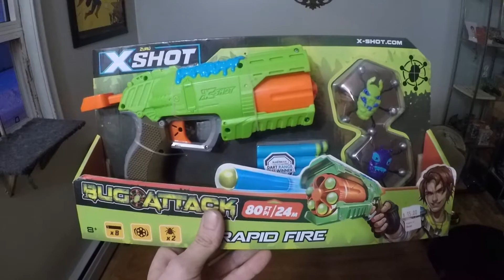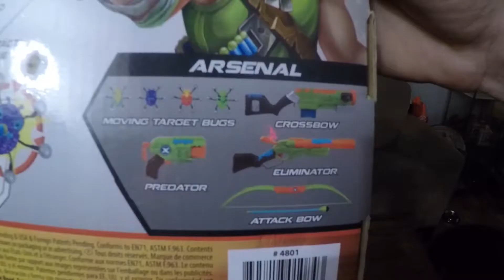X SHOT "Rapid Fire" BUG ATTACK Series Unboxing&Review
Hey guys i found a really cool pistol at my local flea market let me know what you think of it or what i should look for in the future !
Leave your opinion or comments below

Twitch.tv/Jebadia420

Other channel "Jebadia420 GAMING"